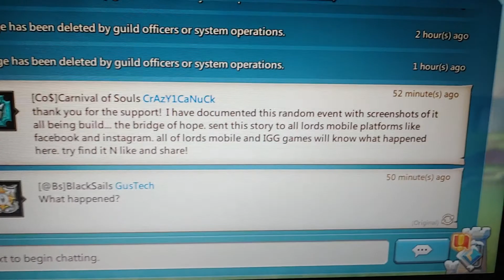April 2, 2021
part 2 of lords mobile bridge of hope